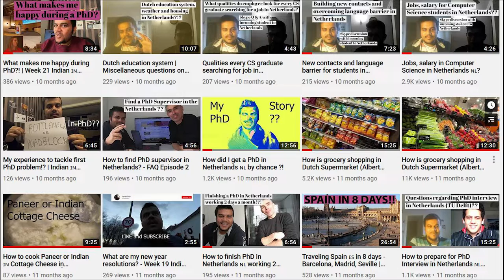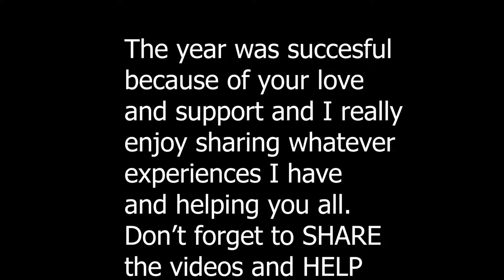My 2019 memories in less than 2 minutes! How did I fare?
Vlog 180 sums up my memories in 2019 in a very short video under 2 minutes!